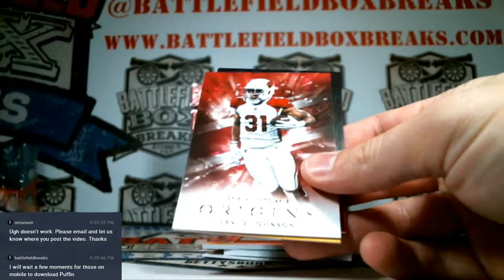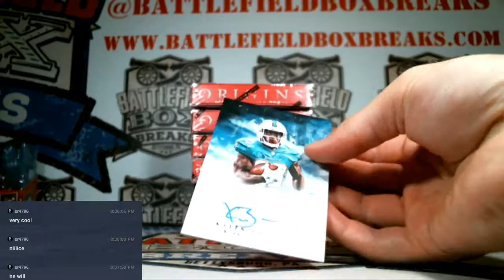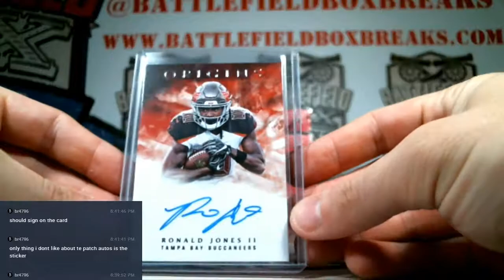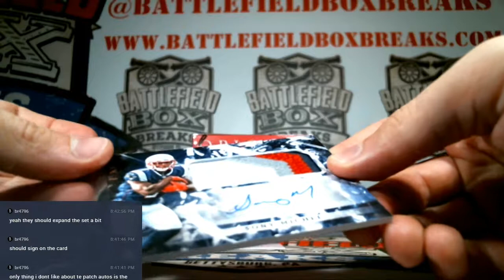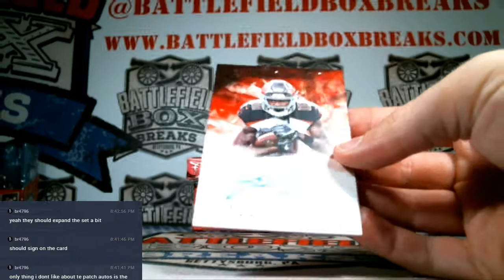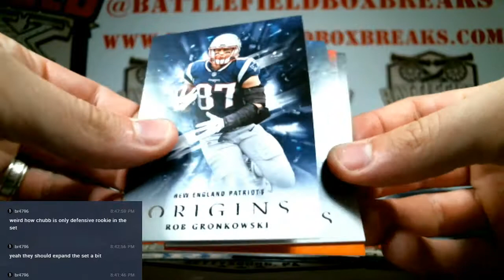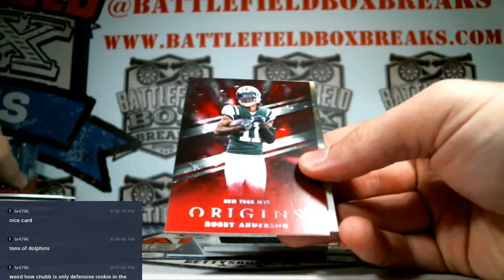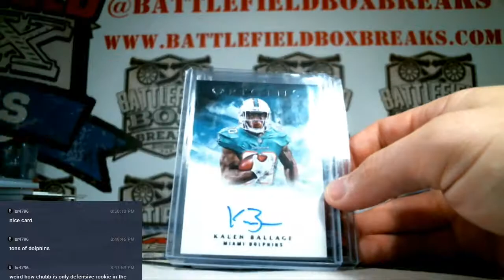2018 ORIGINS FOOTBALL 1/2 CASE BREAK #1